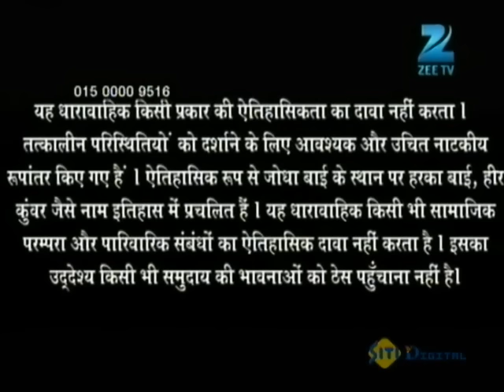Akbar करता है बार-बार Jodha को लज्जित | Ep 42 | Zee TV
In this full episode of Jodha Akbar, Jodha vomits, proving that she is not pregnant. Thereafter, the hakim warns Salima that whoever tried soiling Jodha's reputation might even try to tamper with her food. Later, a burqa-clad woman snatches medicine from the hakim and he is pursued by two killers.